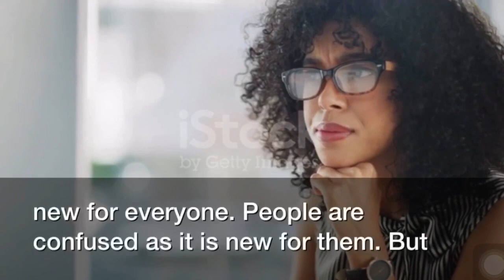Autoxify | How Autoxify X3 Matrix Works | Autoxify Smart Contract | Working | Auto Referrals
No more Struggle for Referral
Join Autoxify
Earn without adding Referral
Introducing new Referral Activator Engine
Super Smart Contract with X3 and X4 Super Matrix
Start with Affordable 400 TRX

Use Upline ID 500

Video describes Working of Autoxify X3 Matrix

Get Ready
Launching will be on 29th August

Pi is a new digital currency developed by Stanford PhDs, with over 7 million members worldwide.
use my username (RISHAMTIWARI) as your invitation code.

👉To Buy Ethereum for your Trust Wallet contact at the given number

📣Tron Smart Contract

📌 PassiveNetwork
Copy and Paste below link in your TRONWALLET
Minimum Investment 50 TRX

Minimum Investment 10 TRX

Minimum Investment 10 BTT

Start with 100 TRX

Start with 700 TRX

 📌RapidoRun Smart Contract
Use the below link to join 👇

Keep Supporting